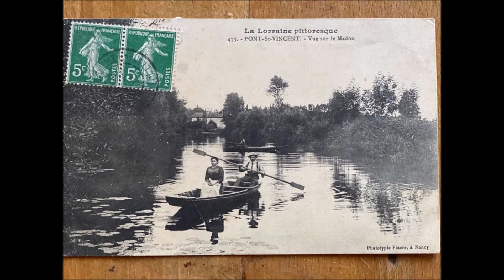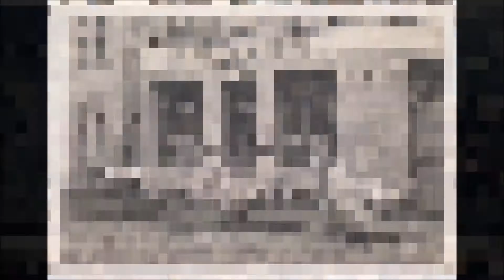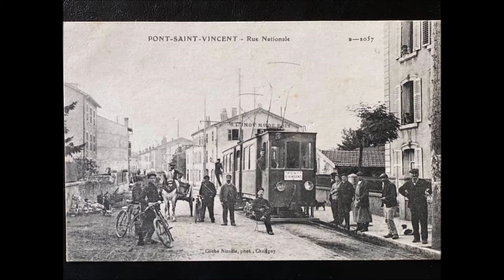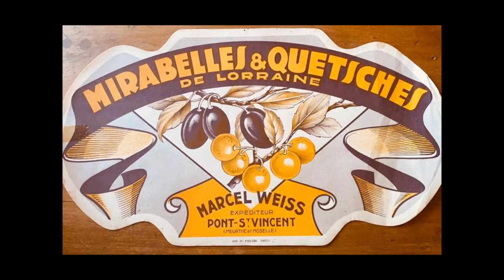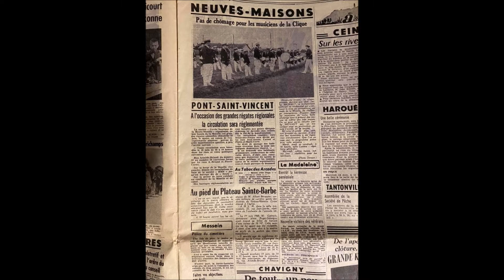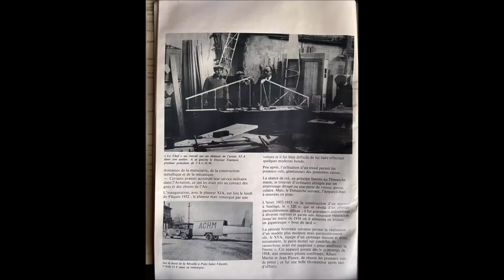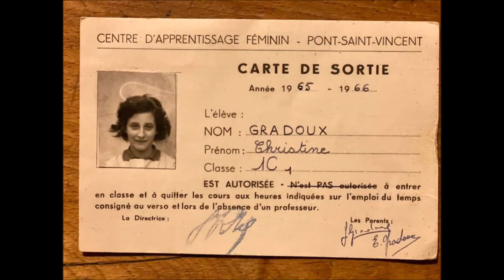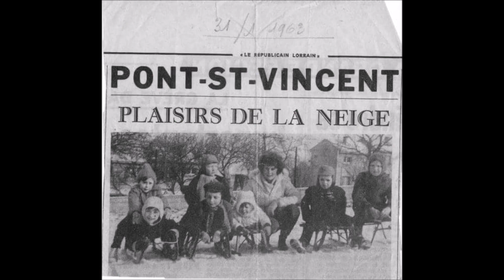PONT SAINT VINCENT. 54 . NO 1 .